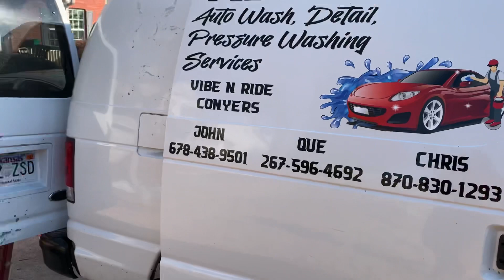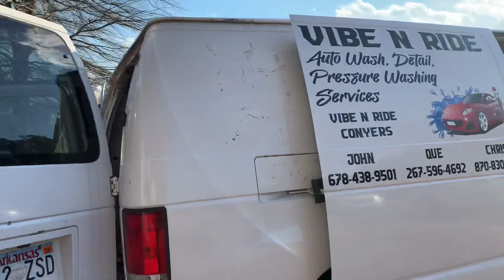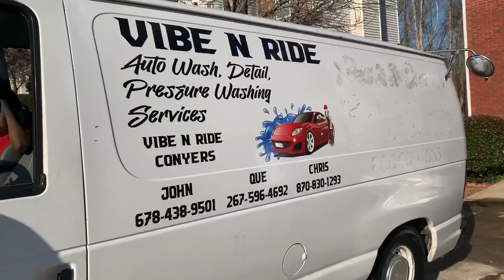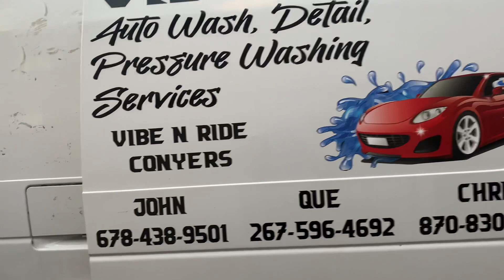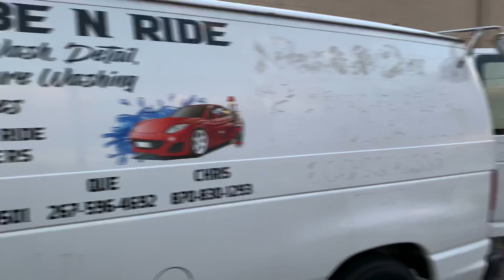Vibe and Ride car wash!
Hey TJ Gang I hope you enjoy this video and if you like the service you can follow Vibe_and_Ride_ car wash on Instagram